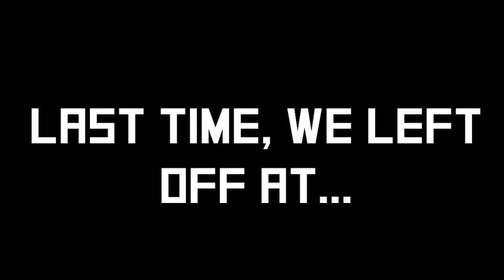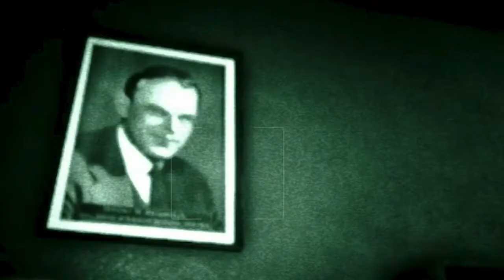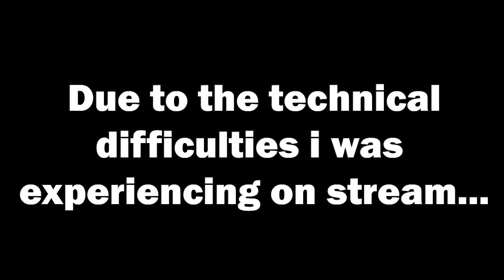Assaulted By a Guy in a Wheelchair | Outlast - EPISODE 2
This video marks the second official video on. . . alright you know already. In today's episode of OUTLAST, ya boi wrestles with a patient in a wheelchair and explores deeper into Mount Massive Asylum. Outlast got me pretty spooked so far, but it's all good.

KEY STUFF:
Outlast is kind of dark because it is a horror game. Outlast playthough FIRST TIME / walkthrough of Outlast with funny commentary it spooked me